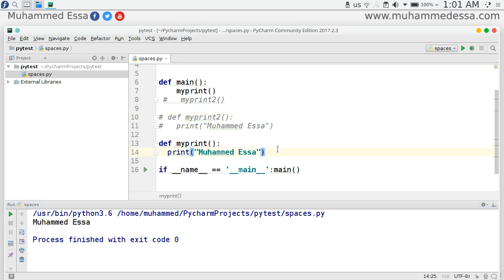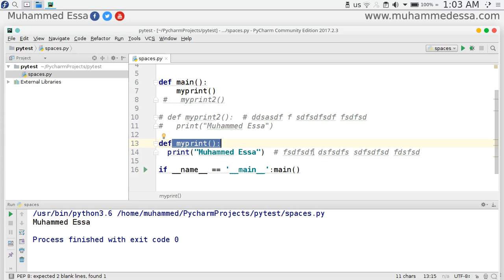6 Python 3 comments